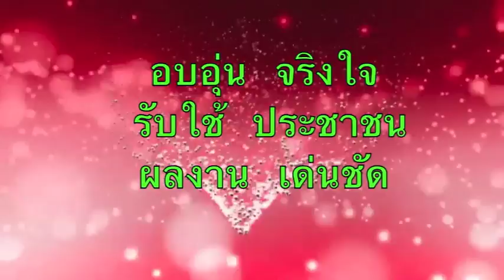รื่นเริงเถลิงปีใหม่ 2014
ดร.พงษ์ศักดิ์ ตั้งวานิชกพงษ์ นายกองค์การบริหารส่วนจังหวัดขอนแก่น ได้ร่วมเป็นเกียรติในพิธีเปิด "สวนเรืองแสง" พร้อมกับสนับสนุนการจัดงานขอนแก่นเคาท์ดาวน์ 2014 จำนวน 1,500,000 บาทโดยเทศบาลนครขอนแก่น ได้ดำเนินการประดับตกแต่งเมืองขึ้น เพื่อรองรับกับการจัดงานส่งท้ายปีเก่าต้อนรับปีใหม่ปี 2557  ในวันที่ 25 ธันวาคม พ.ศ. 2556 ณ บริเวณถนนศรีจันทร์ และสวนประตูเมืองขอนแก่น จ.ขอนแก่น